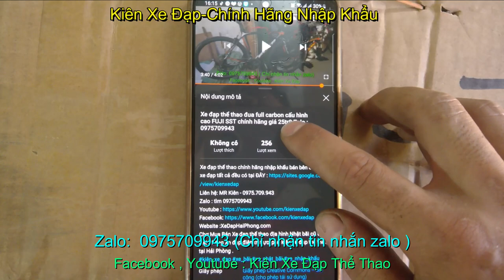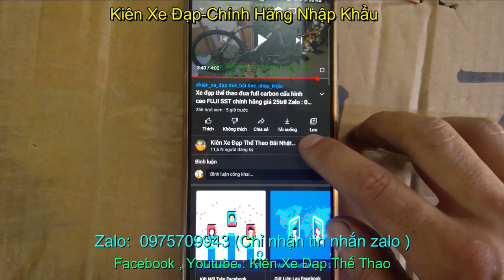Xe đạp địa hình MTB MISSILE M630 giá bán SOLD Zalo : tìm 0975709943